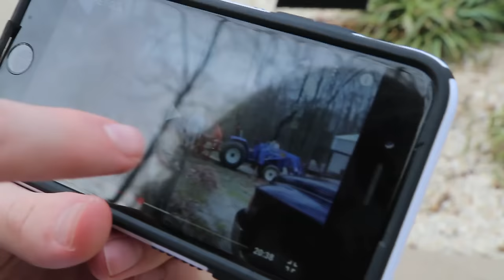I'M A DEAD MAN!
Jesse and Corn move some brush for Psycho Dad, but things turn ugly.